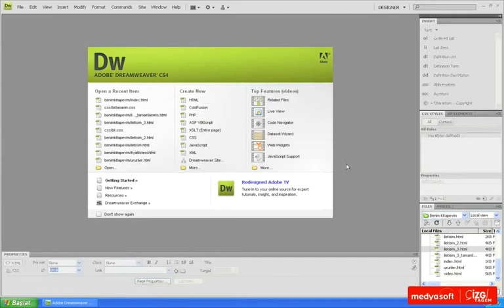Adobe Dreamweaver CS4 0901: Şablonlar